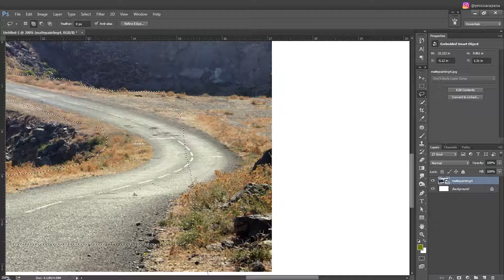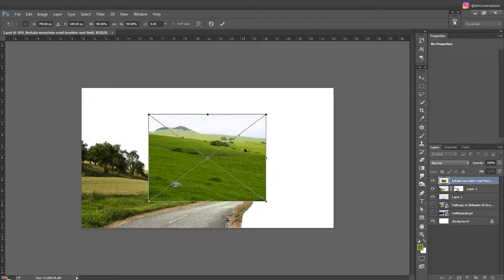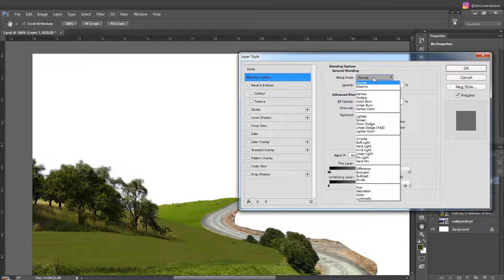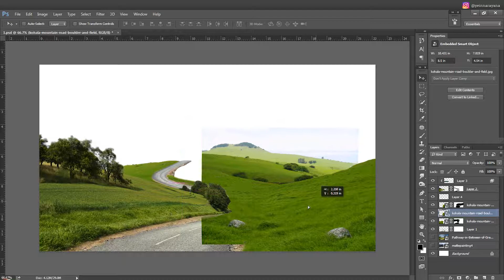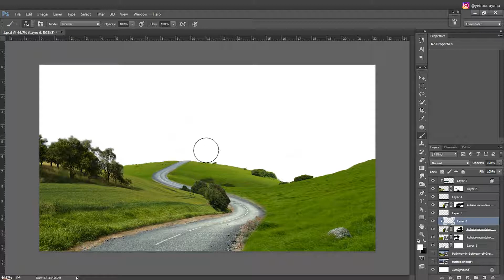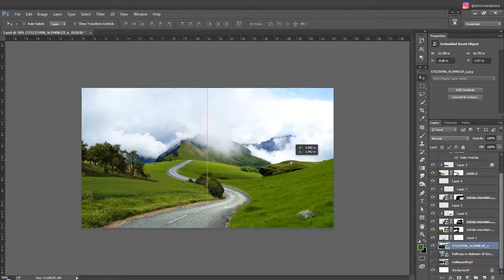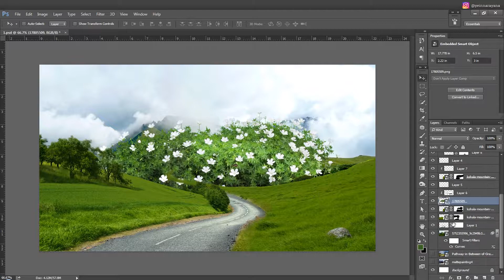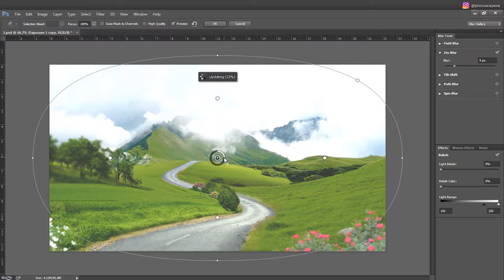Photoshop manipulation fantasy like Hill of Teletubies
I like to watch teletubies all day long when I was 8. Really want to live in a such beautiful hill like that.

audio source:
Ross Bugden – City Lights [electronic, ambient, piano]